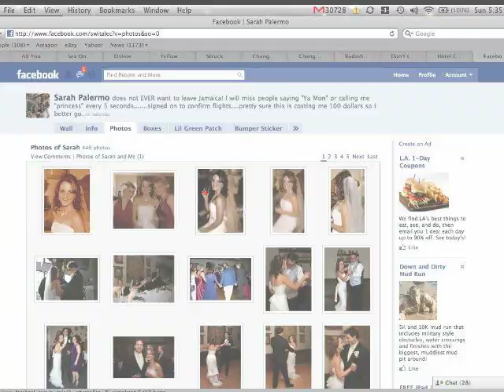I'm Glad To See Facebook Pictures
My cousin Sarah got married to a cool dude, Dom... but I missed the wedding cause it was in February and I'm on the west coast.  The song they danced to was John Michael Montgomery's, "I Love The Way You Love Me."  So, I figured they might find this cute (and dorky!!!).